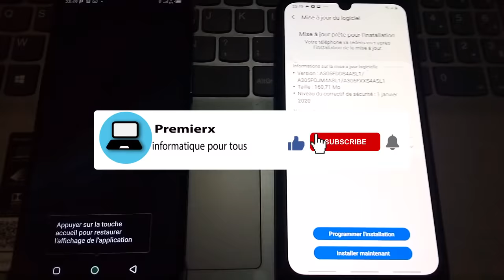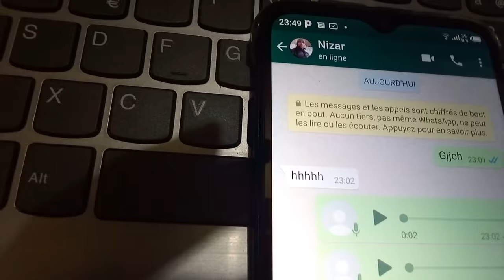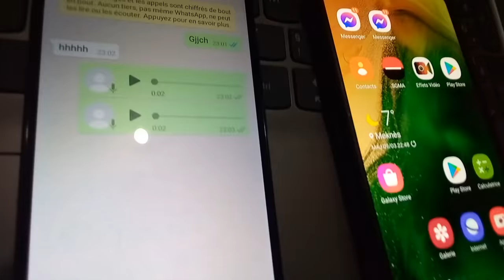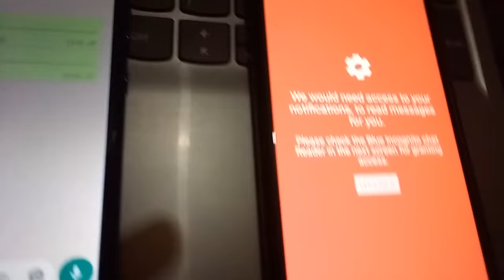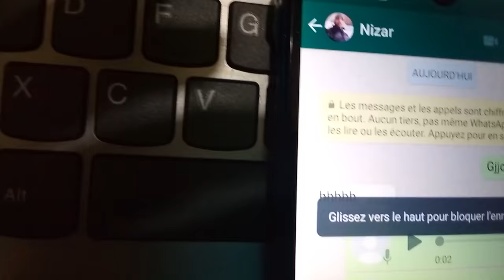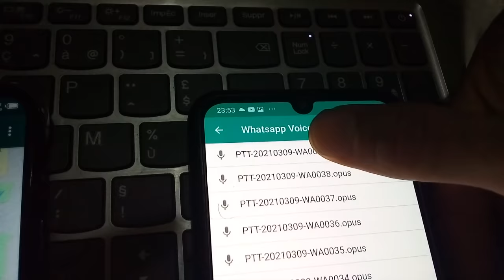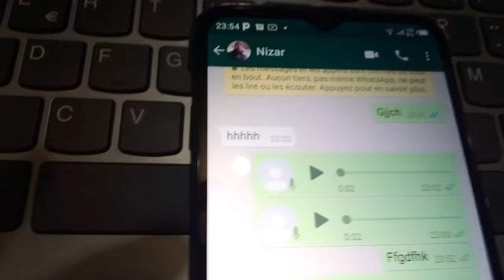comment être invisible sur WhatsApp - lire les messages WhatsApp sans être vu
MERCI

dans cette vidéo je vous montre comment être invisible sur WhatsApp c'est a dire répondre aux messages whatsapp sans que l'expéditeur ne le sache (sans la marque VU) et être en ligne
avec blue incognito vous pouvez lire les messages vocaux sans que votre ami soit au courant et en mode non connecter